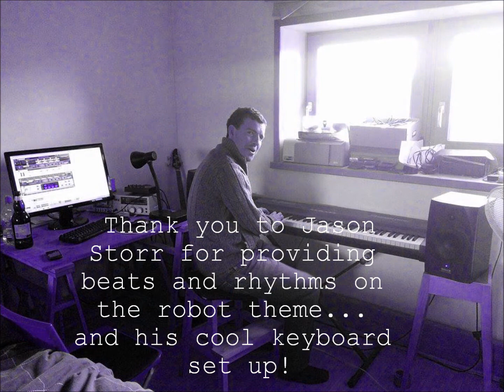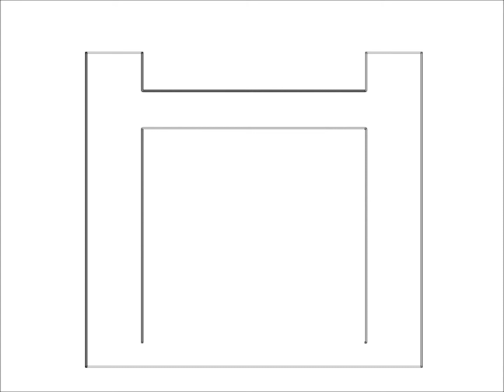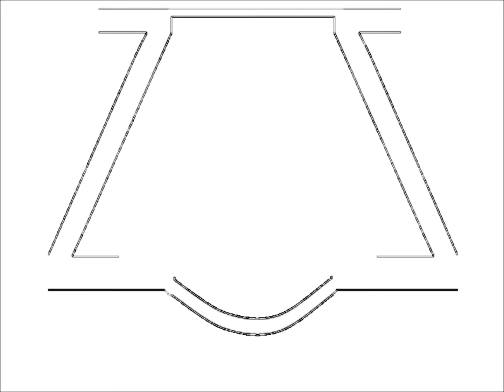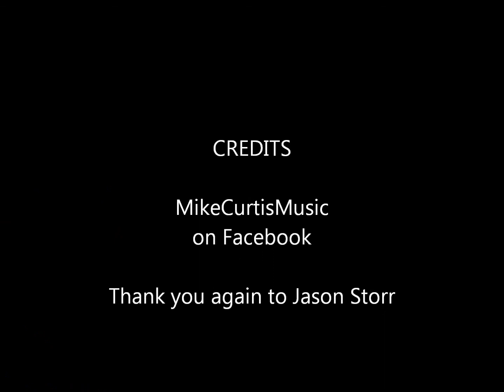Reboot My Robot Heart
For Zombies In Hertford

Words and Music Copyright Michael Curtis 2014

(F with A at lower octave, C and C, C and E at lower octave on chorus)

My heart breaker circuit is blown
I am a single one and I'm alone
I've been flipped to a zero.
Nihilistic cyborg clone.

I know the login to the senses of love; But
Password don't work no more.
I need to bootstrap my soul from ROM
Resume the person I was before.

Love is just a peripheral
Sometimes I say to hell with it all.
I am just the sum of spare parts
Until I reboot my robot heart

Reboot my robot heart  [Nanotech! Nanotech! Nanotech!]